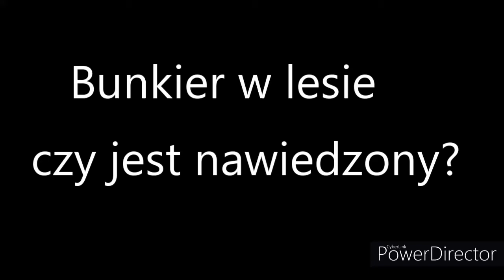Bunkier w lesie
Bunkier przypadkowo znaleziony podczas spaceru po okolicznym lesie. Mały jednak dobrze zachowany. Mało aktywny niestety przynajmniej na tamten moment.